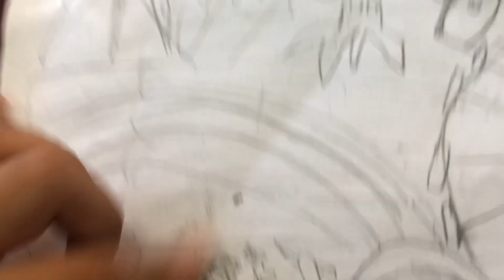Arts of Johnwell